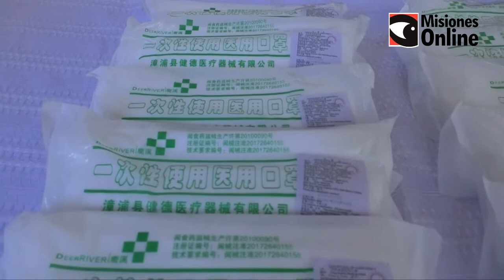Misiones recibió 15 mil insumos de bioseguridad donados por China